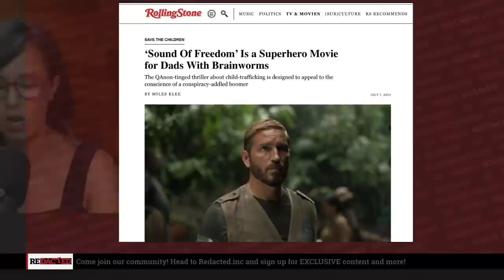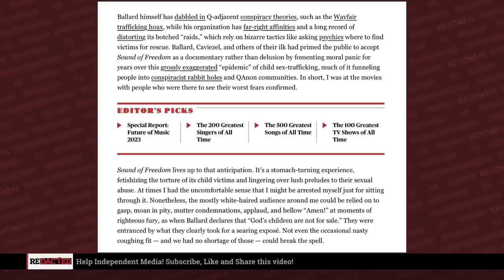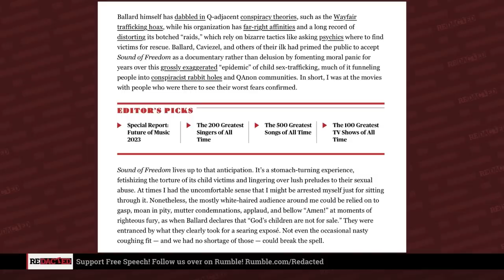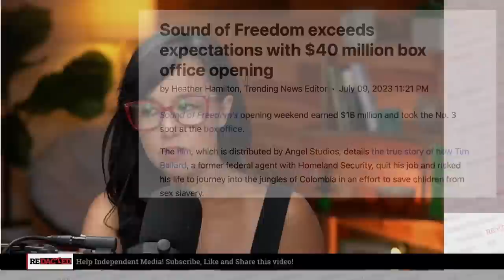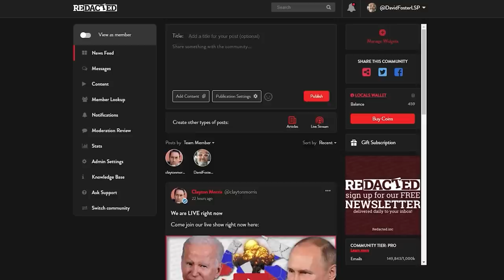The MAINSTREAM MEDIA is saying THIS about the "Sound of Freedom" movie!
A new movie called "Sound of Freedom” is breaking box office records but the mainstream media says that it is feeding QAnon conspiracies. This is a really weird narrative. The movie is about the very real and horrifying world of child trafficking and one man’s efforts to stop it. The media is saying that, sure, child trafficking is real and bad but it’s just too much to validate that QAnon cares about this platform. It’s not that the movie shines a light on child trafficking. It’s just that it is too validating for conspiracy theorists. WHAT!? How can one raise too much awareness about child trafficking?? If you’re afraid of too much disruption in child trafficking, that would mean you are…for it?